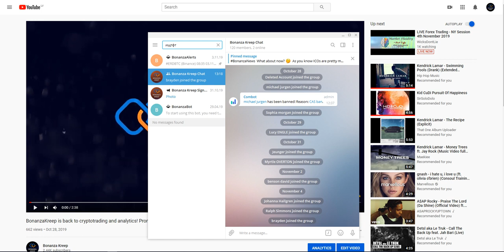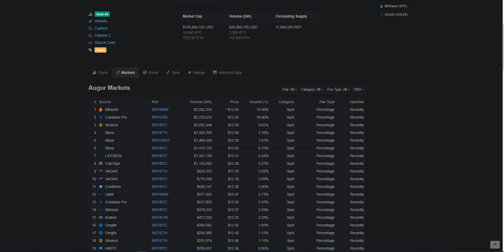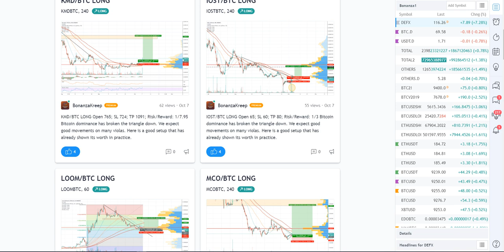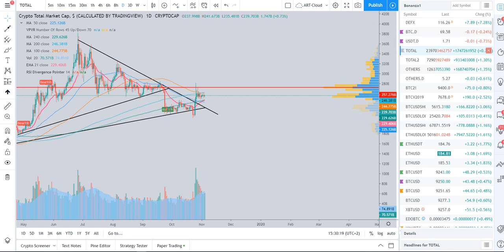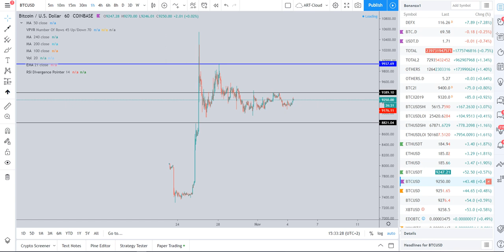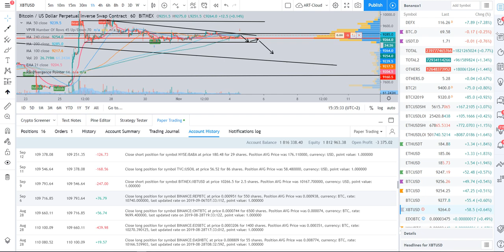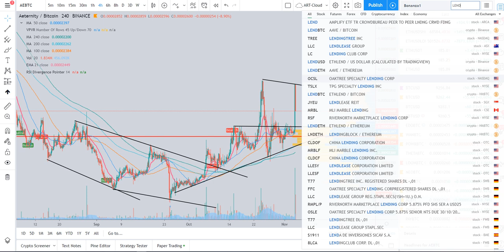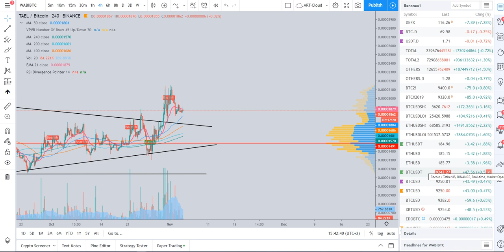CryptoMarket Overview. Technical analysis - 04.11.19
The first video, which shows how we trade.

Checking some of our signals for (Augur "REP", Lambda "LAMB", Aeterentiy "AE", Wabi "TAEL", Eidoo "EDO", NEO, Ontology "ONT", Loom, Theta and others)

If you got any coins to offer for discussion, let's review them!

Our resources